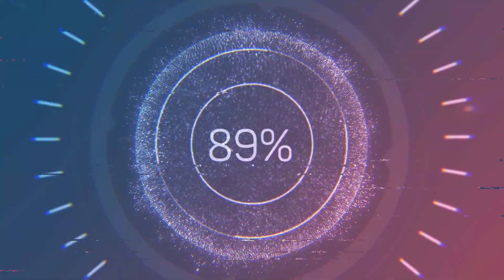SIFIR 5093E JOHN DERE EKİN EKİYOR ÇOK FELAKAT MAKİNA!!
5093e john deere,
5093e john deere teknik özellikleri,
5093e 4wd 12.4r24-18.4r30 kabinli-klimalı,
5093e john deere kullanıcı yorumları,
5093e john deere tractor,
jd 5093e,
john deere 5093e,
john deere 5093e 2020,
john deere 5093e pulluk,
john deere 5093e inceleme
5093e john deere,
5093e john deere teknik özellikleri,
5093e john deere tractor,
mibzerle buğday ekimi,
mibzerle fasulye ekimi,
mibzer ile buğday ekimi,
mibzerle arpa ekimi,
mibzer ayarı nasıl yapılır,
mibzer arkası merdane
deutz fahr,
deutz fahr 4065e,
deutz fahr 5090 g,
deutz fahr 4080e,
deutz traktör,
deutz fahr 5110g,
deutz fahr 6140,
deutz fahr 4055e,
deutz agrofarm 410,
deutz agrolux 55,
deutz agrolux 65
new holland td 110,
new holland tr6 120,
new holland fren testi,
new holland t7070,
new holland tt55,
new holland t8,
new holland td 75,
new holland td 90